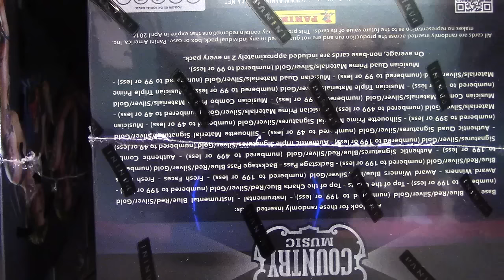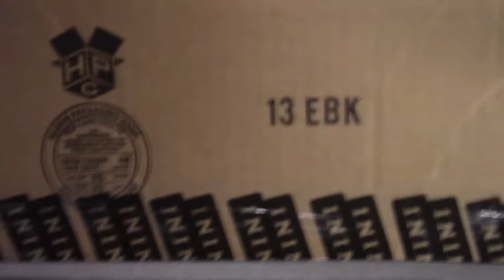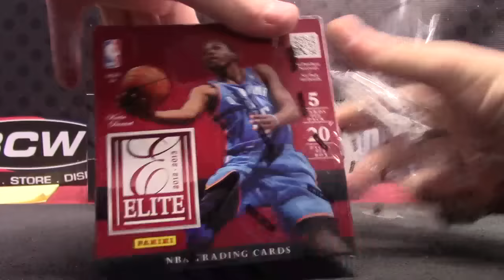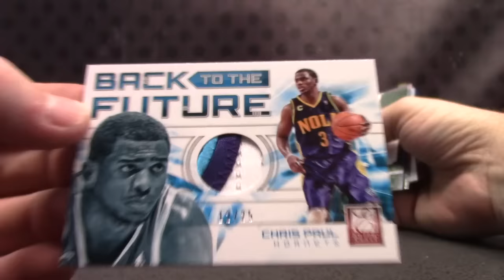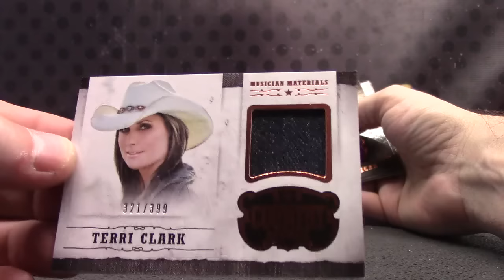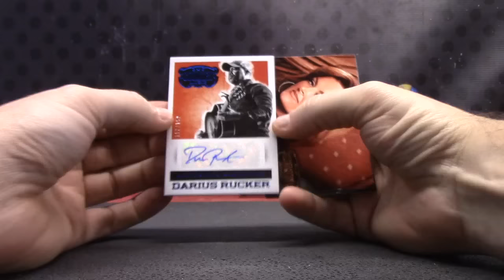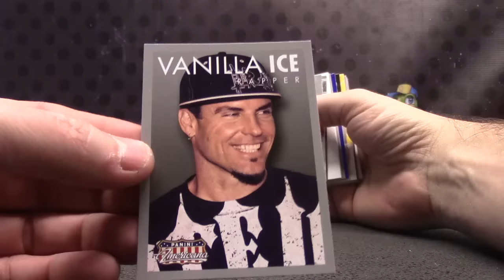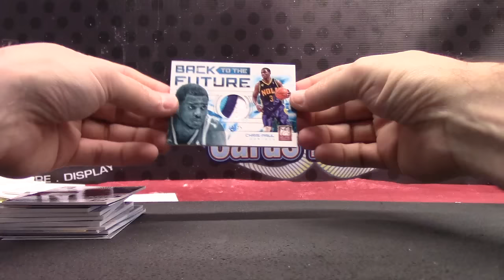Rhonda's 2015 Country Music, Americana & Elite Basketball 3 Box Break